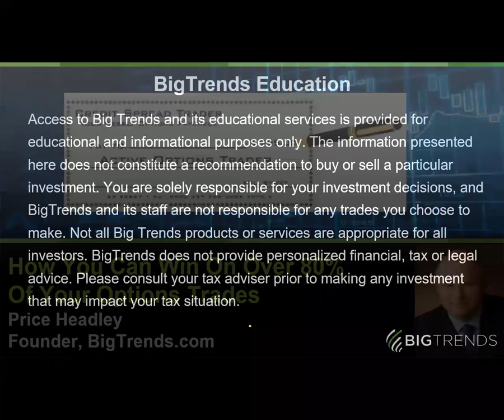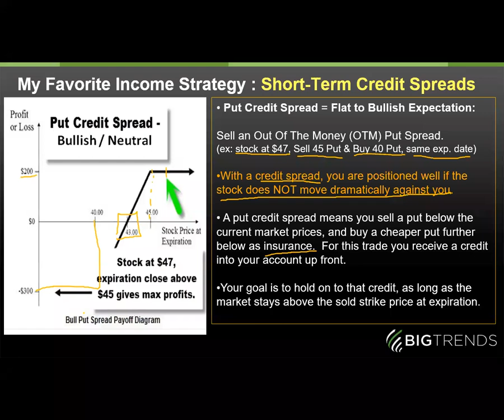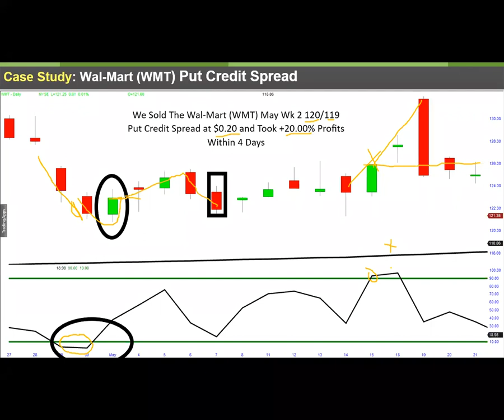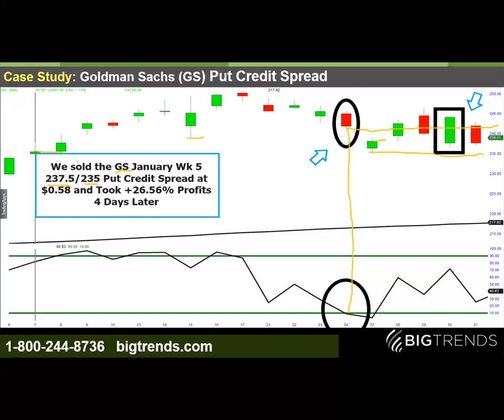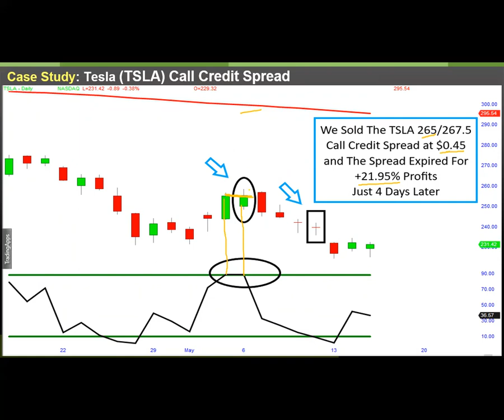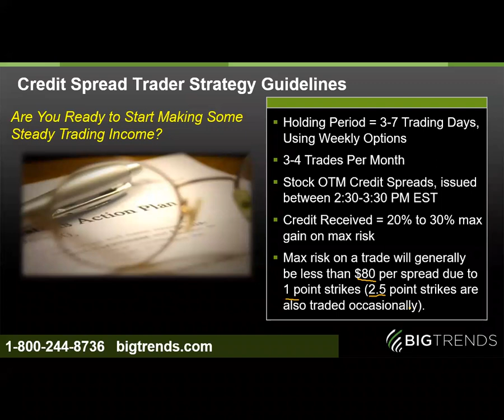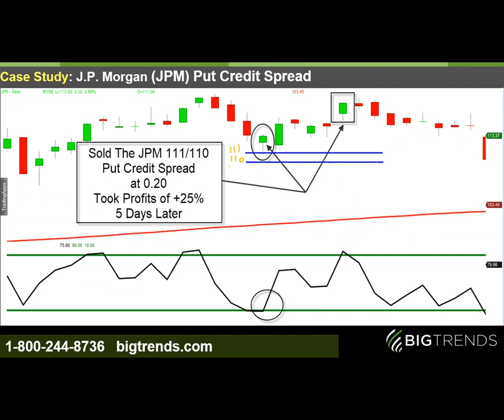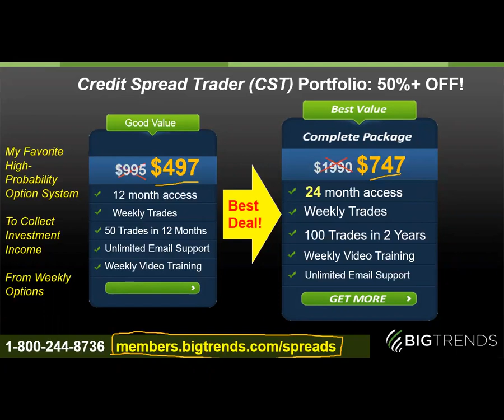Synergy Traders #14.08: How to Win on Over 80% of Your Options Trades with Price Headley